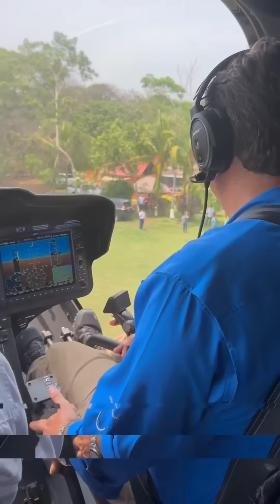Feliz Cumpleaños Carlos Pineda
Junto a Mechito le celebramos a Carlos Pineda su cumpleaños #52. 🫡